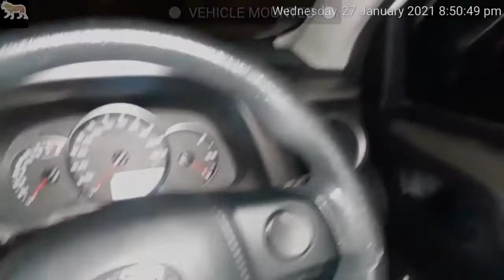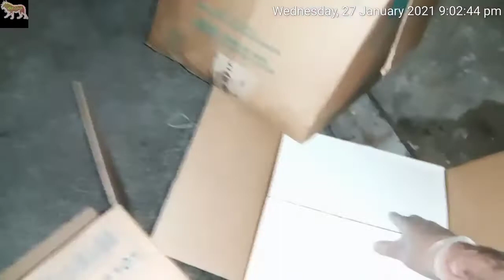Fossicking Fails and Feline Feeding Under the Moon 27.01.2021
Nothing found in the skip or the bins.

Fed the hungry cats under the almost full moon and got a wee bit of leftover scraps from the restaurant.

Equipment used:
Samsung Galaxy J2 Pro (vehicle mounted)
Samsung Galaxy A10s (handheld)

Video Editor:
VideoGuru

Aboo